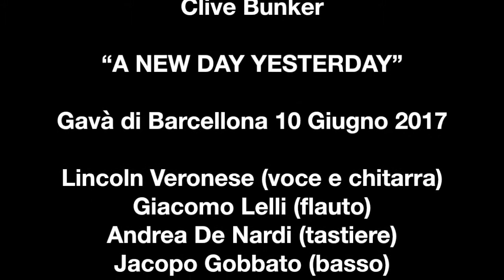"A NEW DAY YESTERDAY"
LINCOLN QUARTET

XV TULLIANOS CONVENTION
Gavà di Barcellona, 10 Giugno 2017

LINCOLN VERONESE - voce e chitarre
GIACOMO LELLI - flauto
ANDREA DE NARDI - tastiere
IACOPO GOBBATO - basso
CLIVE BUNKER - batteria